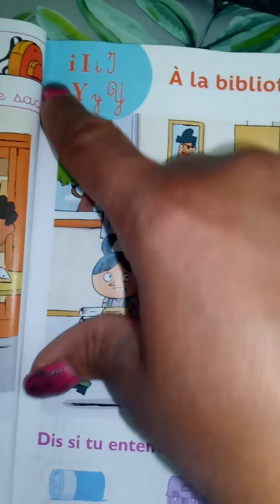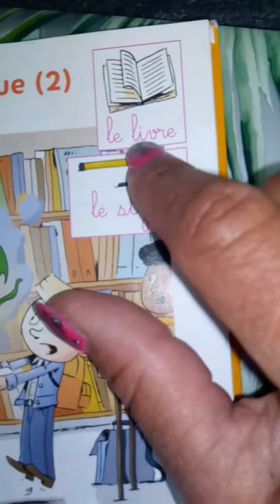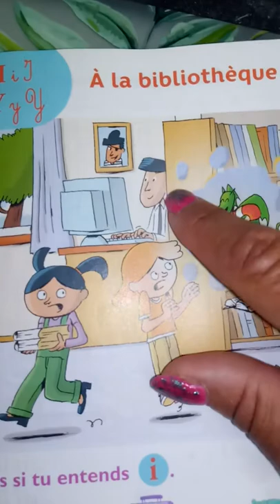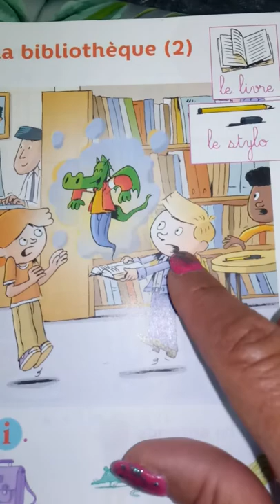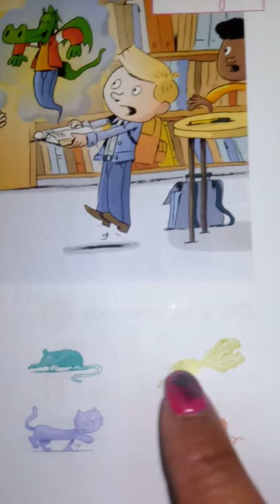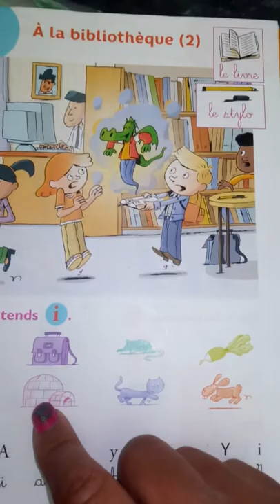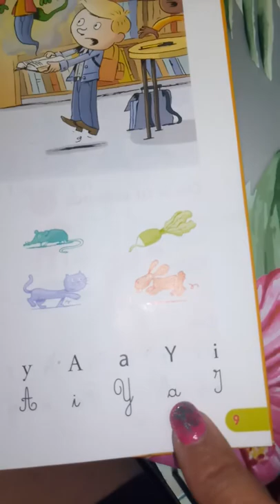Lecture son: "I" page 9 Taoki